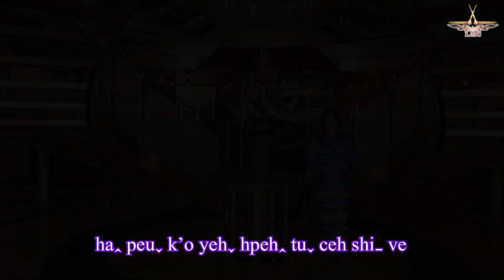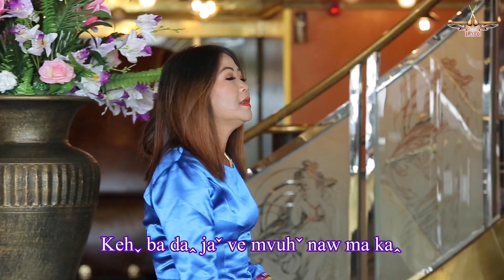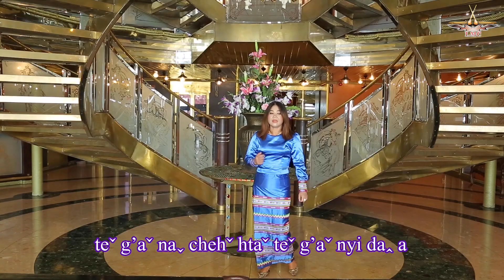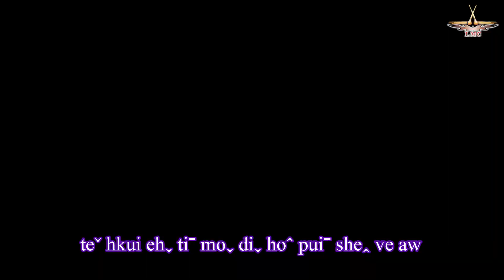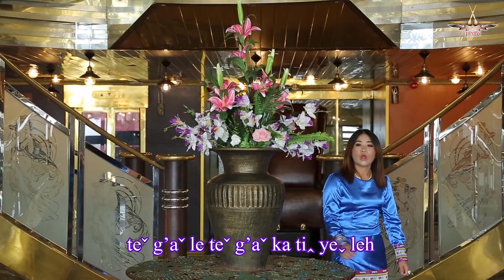Ha Na - Ha Ve Aw G'a(Official MV)La Hu Song 2022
Ha Ve Aw G'a
Bvuh - Shehn Ve
K'a    - Ha Na